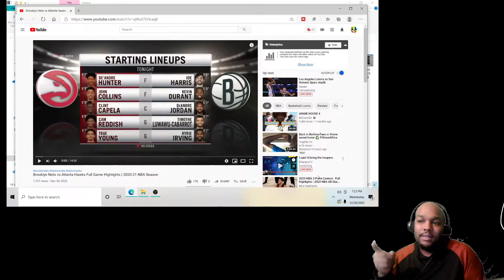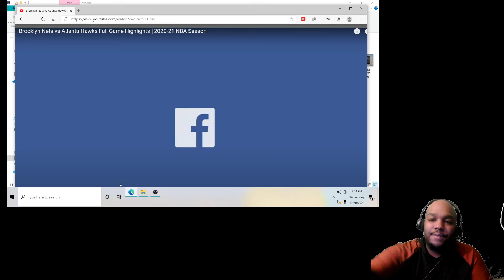KD & Kyrie Irvin Prove To Be To Much For The Hawks (Atlanta Hawks VS Brooklyn Nets)